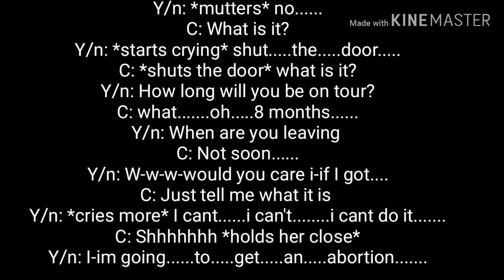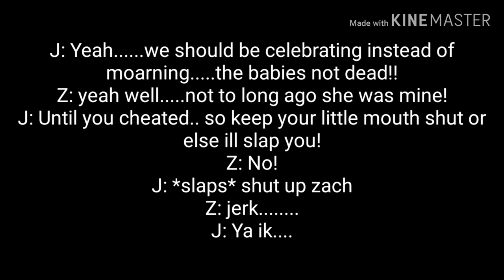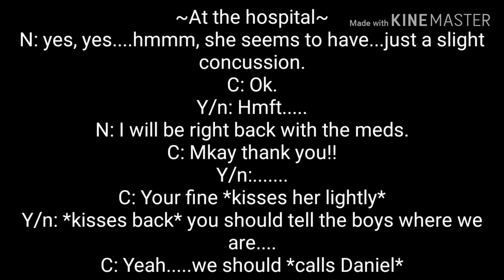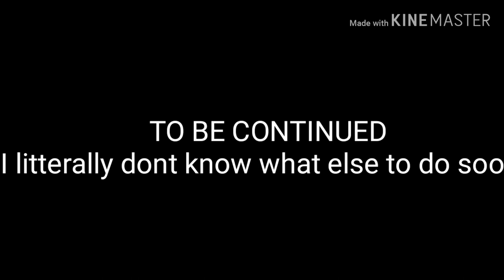Corbyn Besson Imagine ~Its Complicated~ S.1. Ep.5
Hey peeps, heres the tea